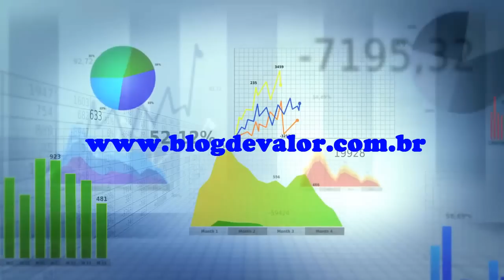Como operar e lucrar com ações em queda | Aluguel de ações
- aprenda como funcionar o aluguel e a venda descoberta de ações na Bolsa de Valores (Short Sell) e como INVESTIDORES LUCRAM COM A QUEDA e até mesmo com as crises.
CONTEÚDO↓

- GANHAR DINHEIRO COM A QUEDA DAS AÇÕES na Bolsa de Valores? Descubra como é possível;
- Como funciona: (1) Aluguel das ações, (2) venda descoberta, (3) recompra das ações;
- Exemplo prático;
- Cuidados e riscos da operação de venda a descoberto / operação Short selling;
- STOP LOSS: defina o máximo de risco que você pode correr;